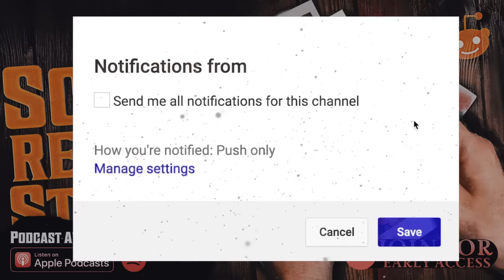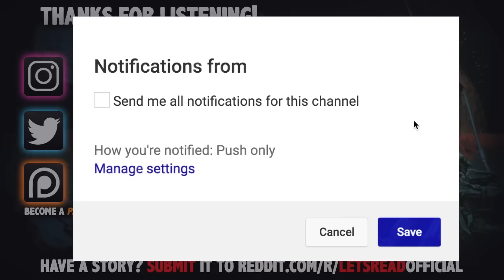I FOUND EVIDENCE IN MY CLOSET | 10 True Scary REDDIT Stories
Welcome to a spine-chilling compilation of true and terrifying tales sourced directly from the depths of Reddit. In this video, we dive into the darkest corners of the internet to unearth stories that will send shivers down your spine. From eerie encounters in abandoned buildings to inexplicable phenomena that defy all rational explanation, these tales are sure to keep you on the edge of your seat. Whether you're a fan of the macabre or simply seeking a dose of adrenaline, join us as we explore firsthand accounts of the unexplained and the unsettling. Brace yourself for a journey into the unknown, as we unravel the most bone-chilling stories that Reddit has to offer.

PODCAST! ►

🕓 TIME STAMPS:
1►00:00 mrmagooey
2►08:04 Novel_Environment_89
3►11:55 Just_Tani
4►16:21 cece8873
5►20:50 Pandarenboxing
6►23:03 amandarama89
7►27:42 anonymous
8►30:37 EnvironmentHealthy14
9►34:46 Pumpkin_piE6848
10►41:25 SaltyBerlin